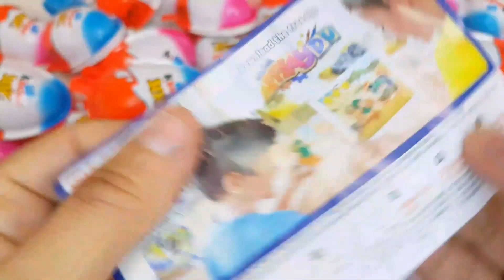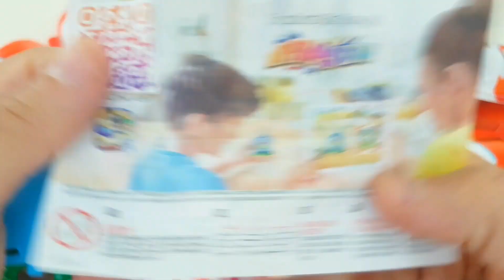NEW! Colored Glitter Kinder Surprise Egg Toys Opening A Lot Of kinder joy Chocolate